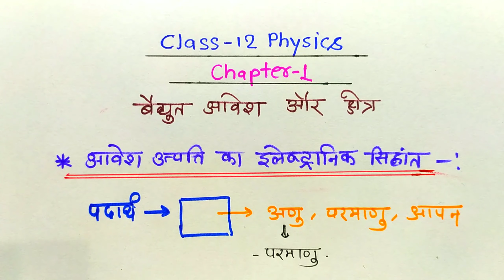आवेश उत्पत्ति की इलेक्ट्रॉनिक सिध्दांत ! 12th Physics ! shiv sir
आवेश उत्पत्ति की इलेक्ट्रॉनिक सिध्दांत ! 12th Physics !